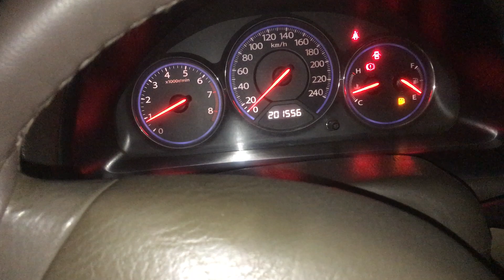Honda civic 2005 Model Eagle Eyes D17 & D15 Engine Average also Complete Suspension Price BilalGunj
Nazakat Mechanic Muhammadi Autos BilalGunj Cell Number
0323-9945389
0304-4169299